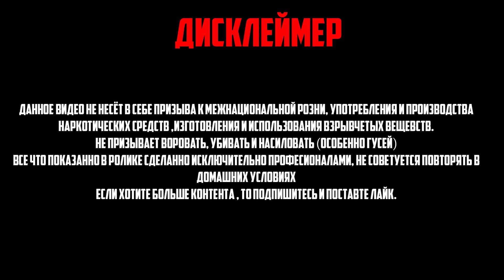Невнимательность и доверие | Тарков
Ура снова пиу пиу пау пау в эчкерке фром тарков
Ролики все так же не залетаю и никому не показываются, а я все так же их делаю, чтож возможно стоит пойти на заваод в жизни?